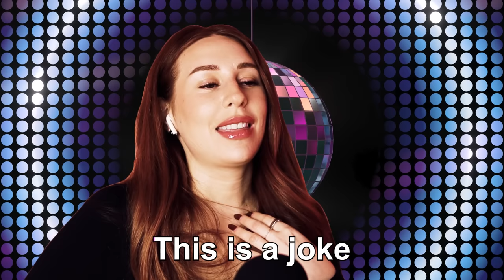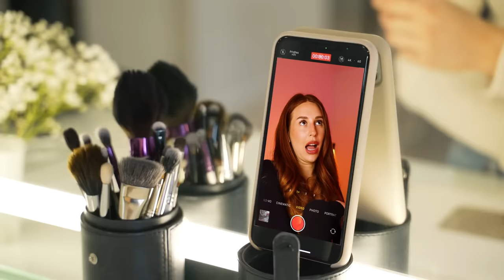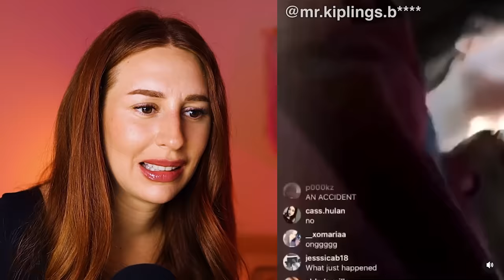Instagram Live Instant REGRET caughtonlivestream - REACTION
Hey, fabulous internet fam! 🌟 Charlotte Dobre here, and do I have a juicy treat for you today! We're diving headfirst into the wild world of Instagram Live, where instant regret and hilarity collide like a comedy supernova! 💥🤣

Picture this: your favorite influencers, celebs, and maybe even your grandma, going live and realizing they might've just made a teensy-weensy mistake. From makeup mishaps to accidental oversharing, this video is your backstage pass to the world of instant facepalms! 🤦‍♀️📸

Join me as we unravel the tales of Instagram Live gone wrong. No? Just me? Well, strap in, because we've got stories that'll make you cringe, laugh, and maybe even shed a sympathetic tear or two! 😅😂

And who could forget those unintentional background cameos by pets, partners, and parents who had no idea they were live on the gram? 🐶👫👵

So, hit that 'Subscribe' button and ring that 'Like' bell because we're about to spill the tea on Instagram Live fails that will have you laughing so hard, your abs might just get a surprise workout! 💪😆

Produced By: Andrew De Jesus @imandrewdejesus
Produced By: @maggierenouf
Co-Executive Producer: Vanessa Peprah-Addo